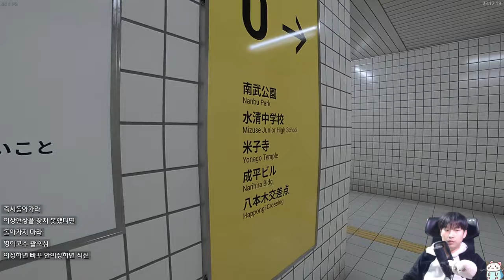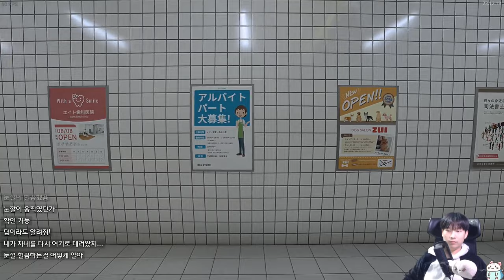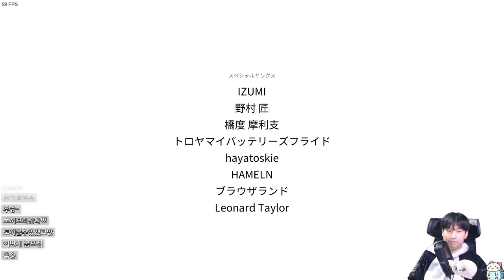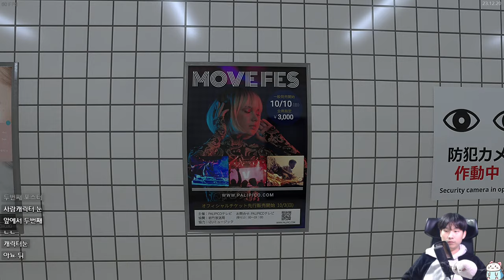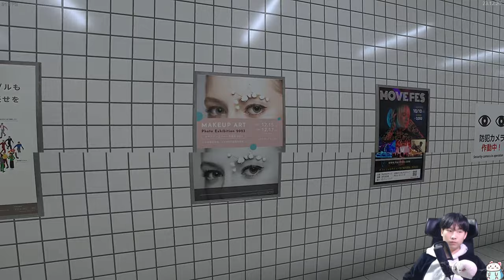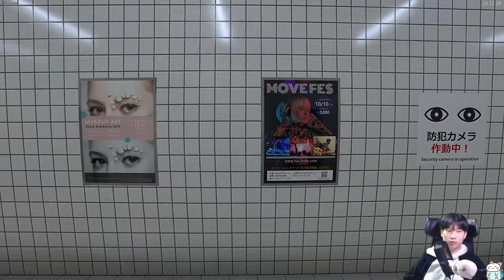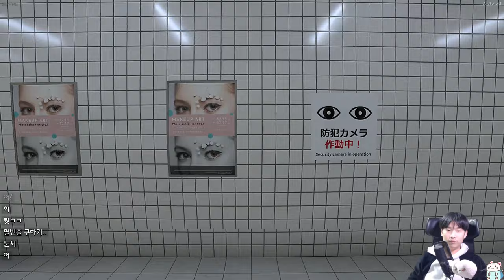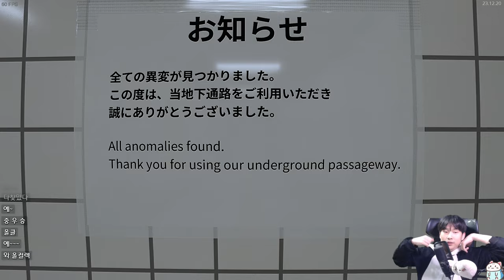미스테리한 통로 {8번출구}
약한 공포게임. 깜놀요소 약하게 있음